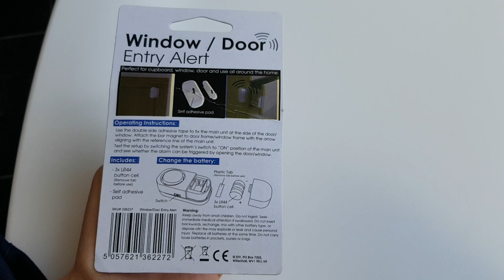and test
►► ► S U B S C R I B E ►► ► for more videos